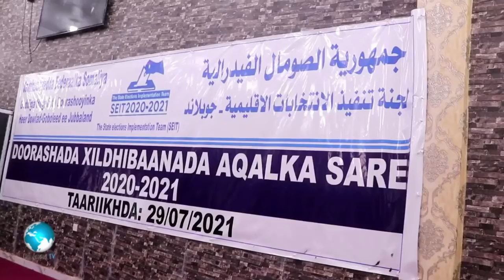DEG DEG Fadexad Farmajo oo Ciidanka Qabiil ahaa u kala dalacsiyay Kuwii Badbado qaran diiday Sanatar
DEG DEG Fadexad Farmajo oo Ciidanka Qabiil ahaa u kala dalacsiyay Kuwii Badbado qaran diiday Sanataradii ugu horeeyay ee farmaajo kasoo horjeeday oo la doortay  jabkii farmaaajo oo bilowday,, ciidankii badbaado qaran ayuu gabi ahaanba ka aargutay kuwii u dagaalamay ayuu darajooyin siiyay maanta, fadeexad iyo xog culus